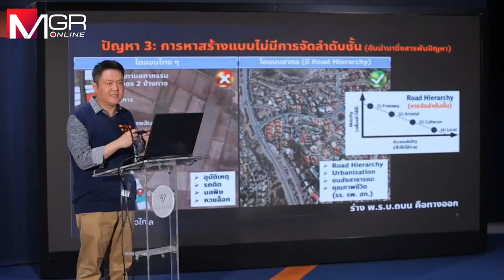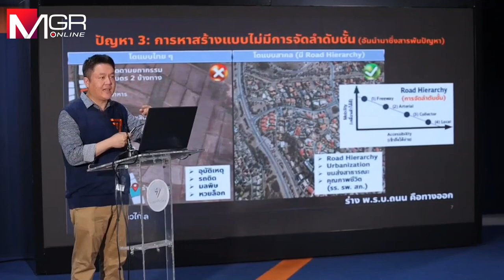สส.ก้าวไกลอัดนายกฯ ใช้อำนาจปัดตกร่าง พ.ร.บ.ถนนฯ จวก กม.เก่าทำระบบถนนประเทศเละเทะ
“สุรเชษฐ์” อัดนายกฯ ใช้อำนาจปัดตกร่าง “พ.ร.บ.ถนน” ของก้าวไกลโดยไม่ให้เหตุผล ชี้กฎหมายเก่าทำระบบถนนประเทศไทยเละเทะ จึงต้องมีกฎหมายใหม่เพื่อแก้ปัญหาโครงสร้างทั้งระบบ กระจายอำนาจและงบประมาณสู่ท้องถิ่น ท้านายกฯ แจงเหตุผลให้ชัด อย่าปัดตกเพียงเพราะเป็นร่างฯ ของก้าวไกล